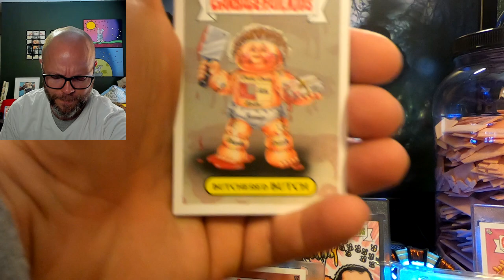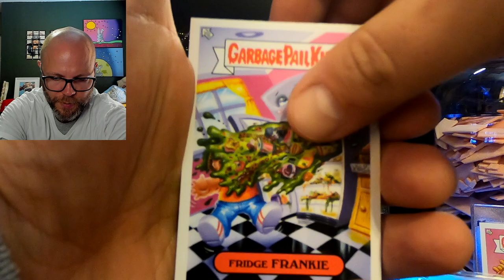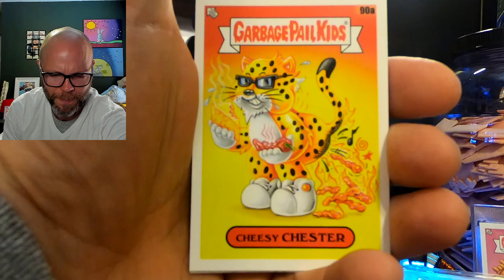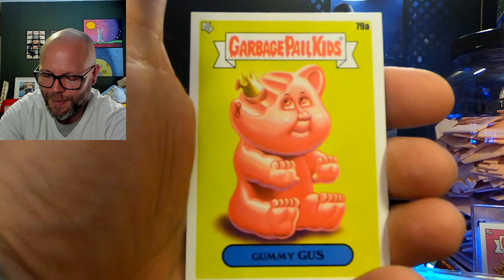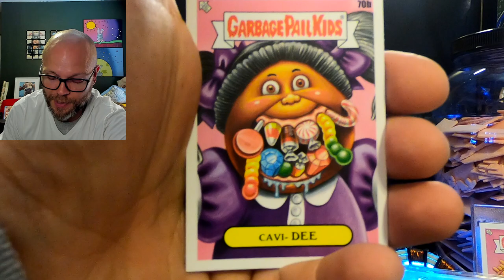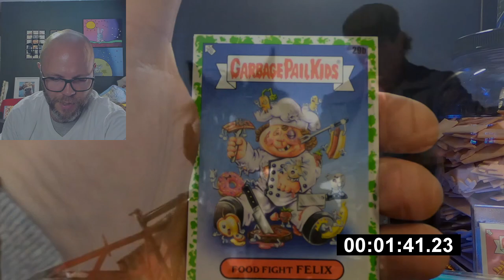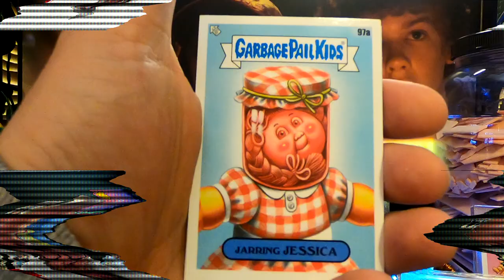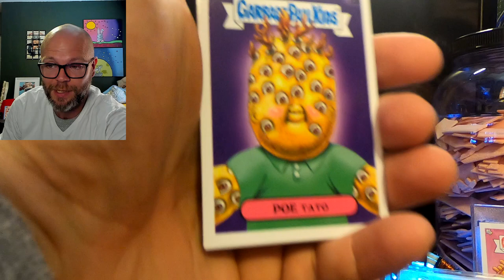I Opened 5 Garbage Pail Kids "Food Fight" Blaster Tins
In this video, I open 5 Garbage Pail Kids Food Fight blaster tins and make the ultimate sacrifice. I hope you enjoy! ;p